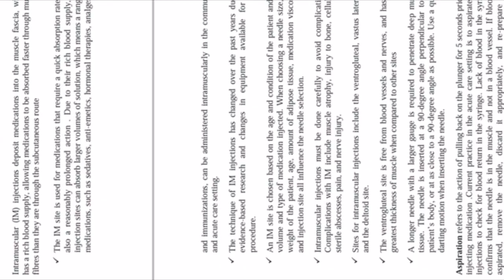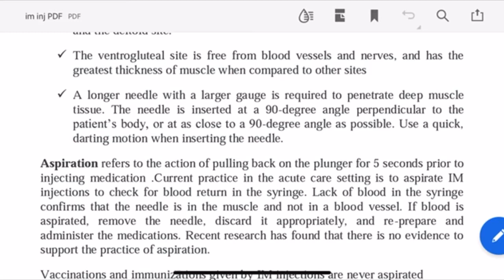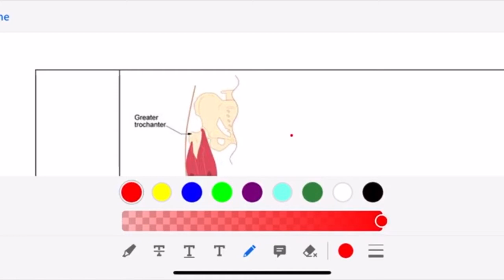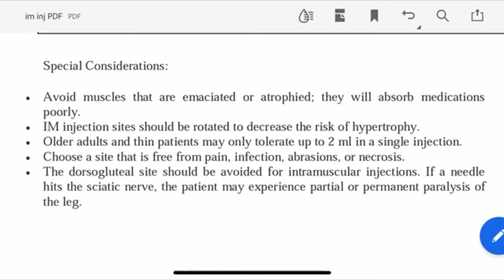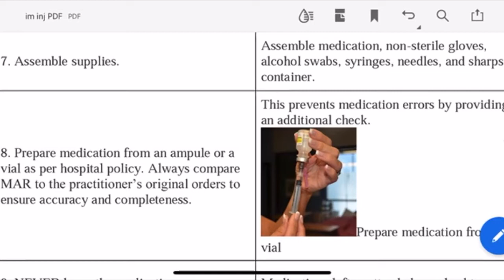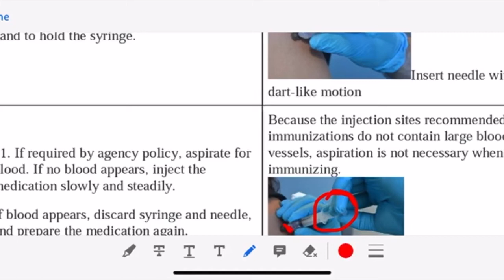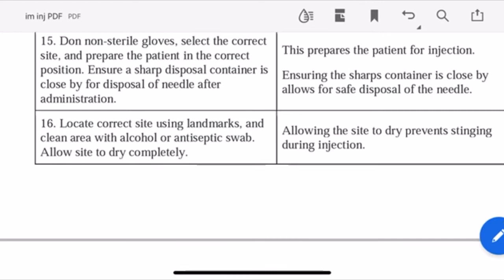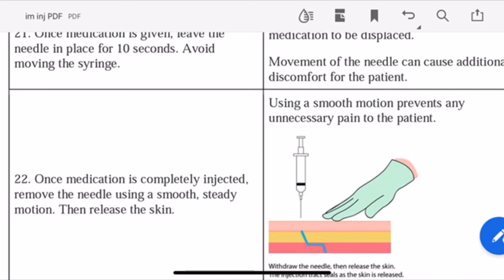Procedure for IM injection administration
In this video the viewer will know about the steps of IM injection administration.